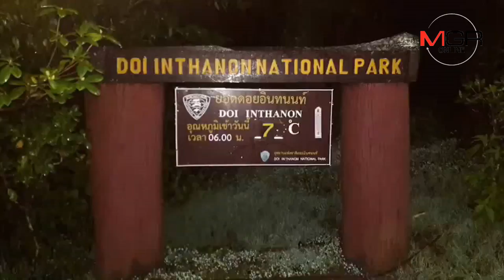เชียงใหม่ตัวเมืองเย็น-ยอดดอยอินทนนท์7องศาพร้อมเข้าหนาวเต็มตัว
26/10/2018 เชียงใหม่ตัวเมืองเย็น-ยอดดอยอินทนนท์7องศาพร้อมเข้าหนาวเต็มตัว